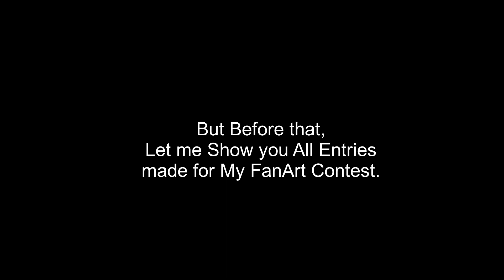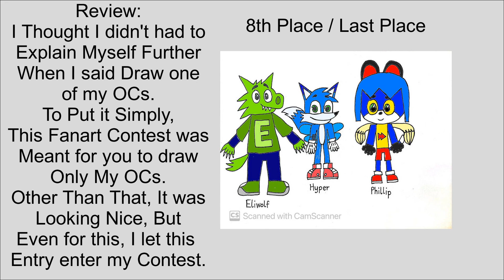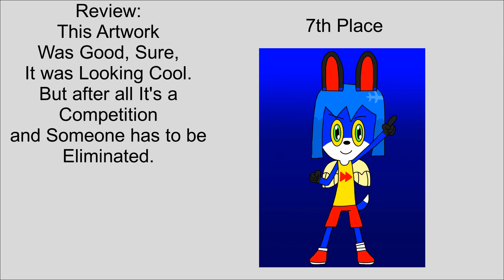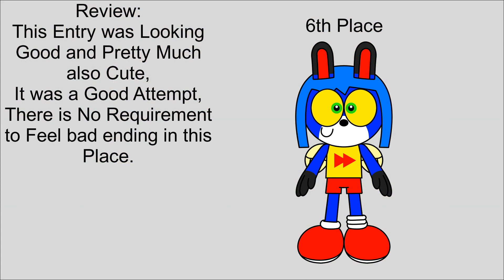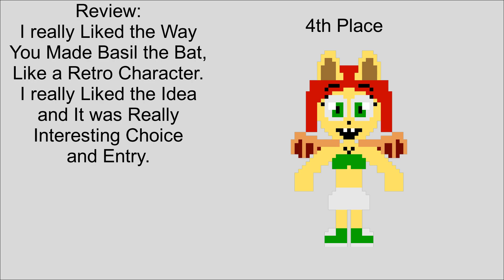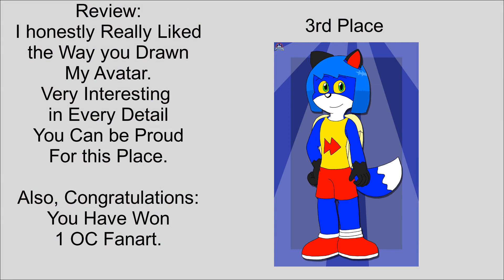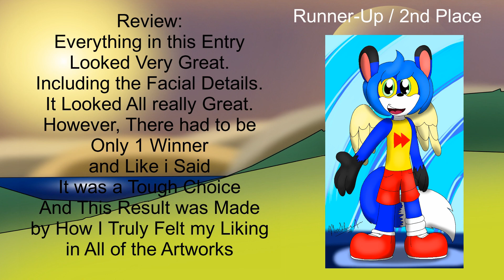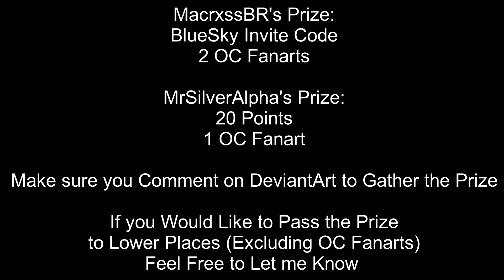Filletus Fanart Contest Results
This Video is "Filletus Fanart Contest" Results

This Contest was Hosted on DeviantArt.

Source Credits:
Results Music - AGT
Elimination Sound - Me
Sunny Mountain from Snowboard Kids - Atlus
Undertale Sans Theme - Toby Fox
Super Mario World Underwater Theme - Nintendo / Nonatomusic (Cover Artist)